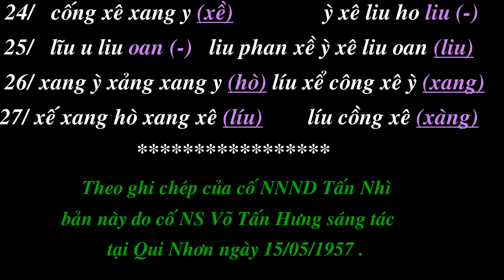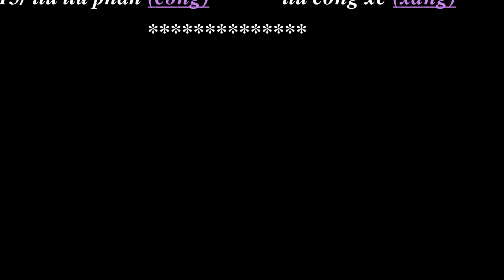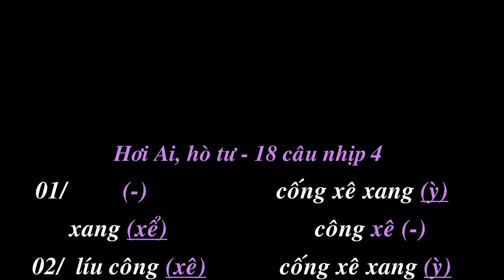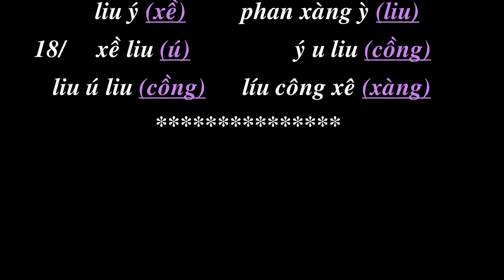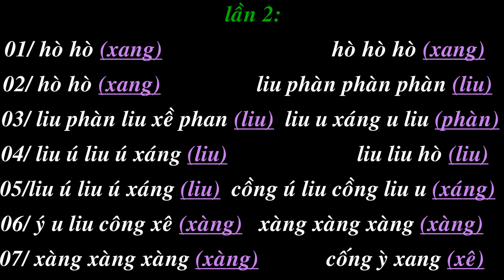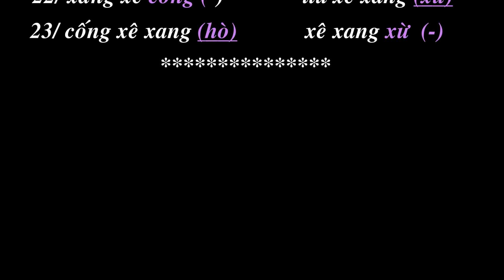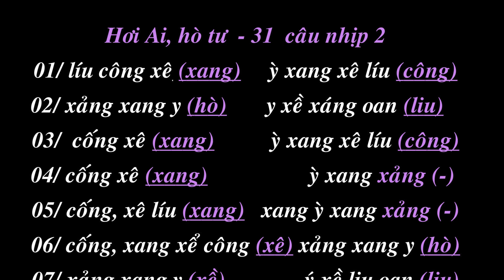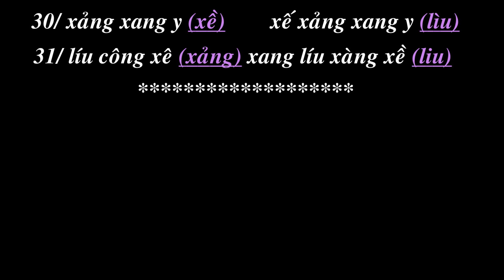Một số bài bản nhạc Tài tử Cải lương có nguy cơ thất truyền.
Clip tt về các bài bản có nguy cơ thất truyền.
  Dàn đờn :
 Đờn Tranh: NS Cơ Thụy; NNUT Duy Kim;
 Đờn Kìm, đờn Guitar VN : NSUT Văn Môn; NNUT Huỳnh Tuấn
 Đờn Bầu, đờn Cò : NNND Út Tỵ; NNUT Quang Dũng; NSUT Hoàng Kha.